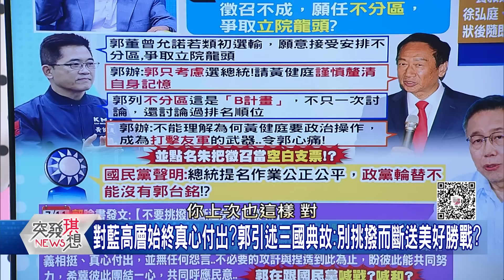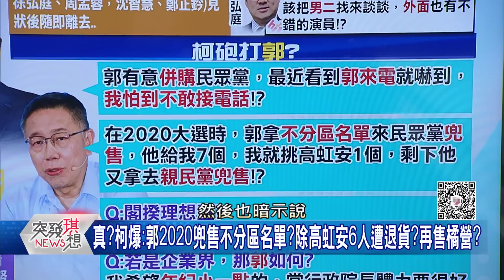精華片段》金溥聰要斬斷郭台銘糾纏!?明「中常會」逼宮大戲上演機率恐怕…【突發琪想】2023.07.11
下載【年代電視】APP：
iOS平台：